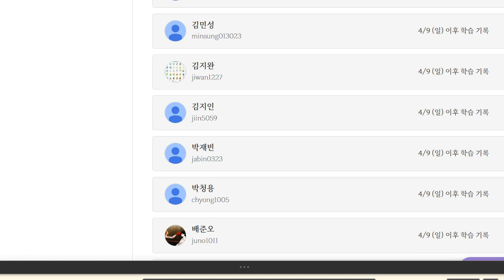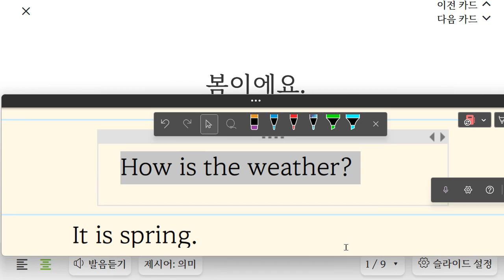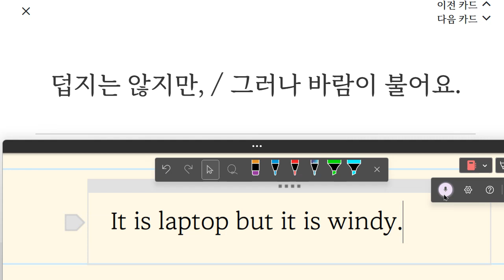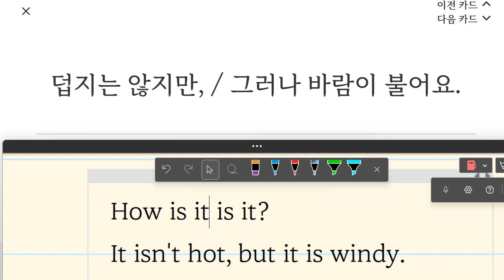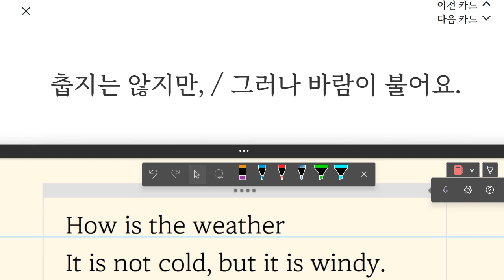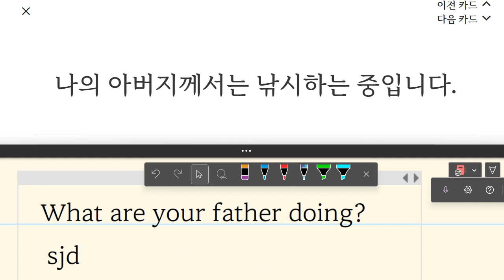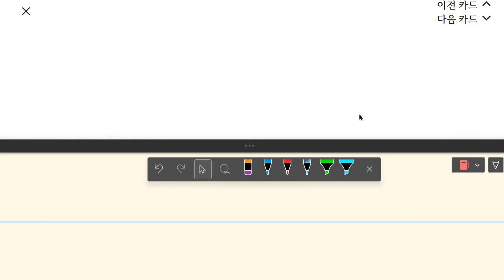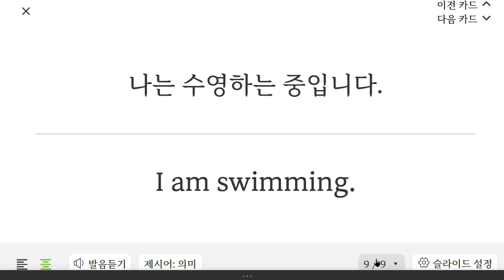박재빈 2023 04 17 15 39 36 541 초등 기초 독해 주요문장 통문장 학습 성취도 90